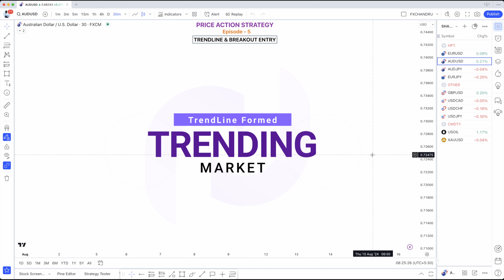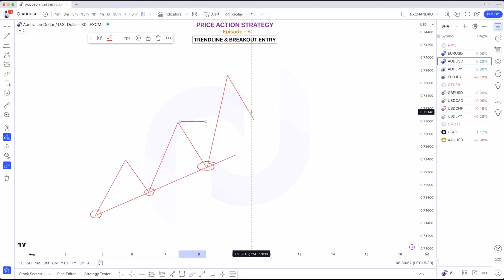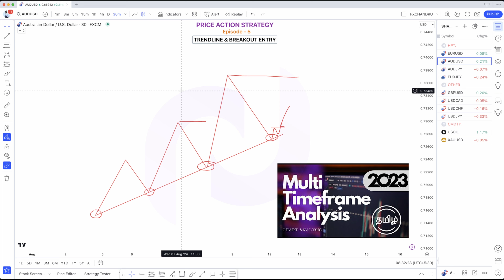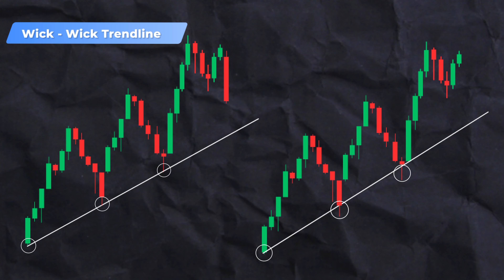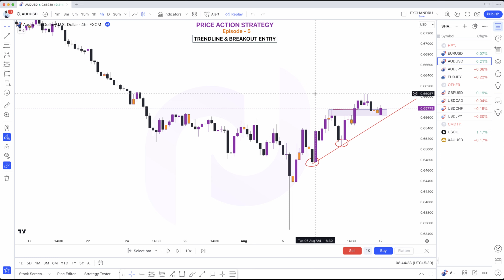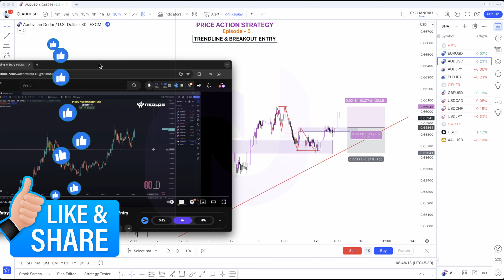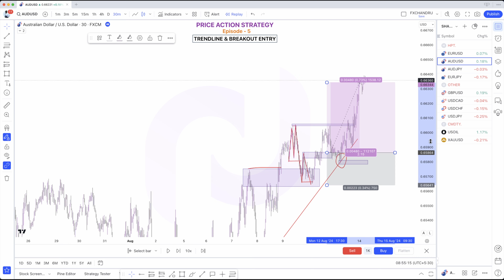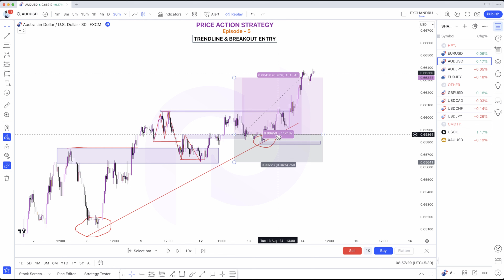TrendLine & TrendLine Breakout Entries Part-1 | Easy way of Trendline Entry | Price action Strategy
Learn how to easily enter trades using trendlines and trendline breakouts in this Price Action Strategy video. Perfect for traders looking for a simple and effective way to analyze the market and make profitable trades.